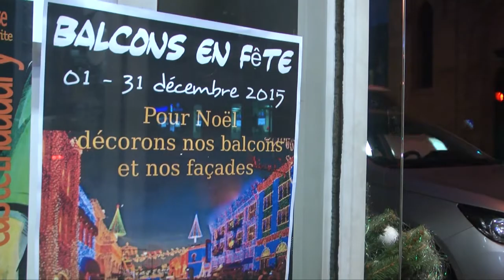L'opération Balcons en Fête est lancée à Carcassonne pour Noël :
: L'association Marty Minervoise lance l'opération Balcons en Fête pour Noël. Le principe est d' illuminer et décorer les façades, les balcons de la rue Antoine Marty et au-delà. Interview d'Arnaud Mallevialle, Président de Marty Minervoise.